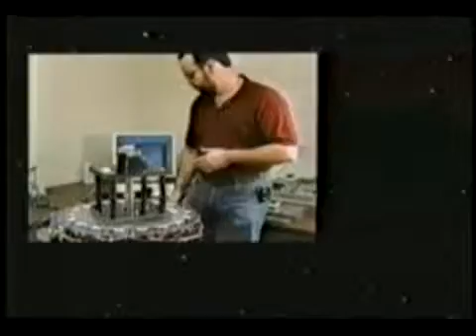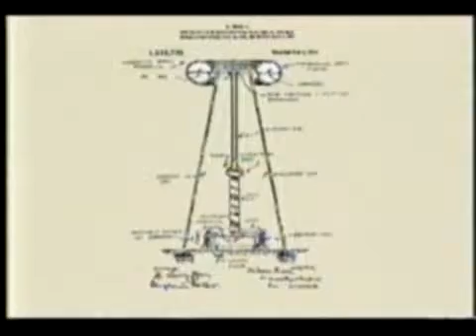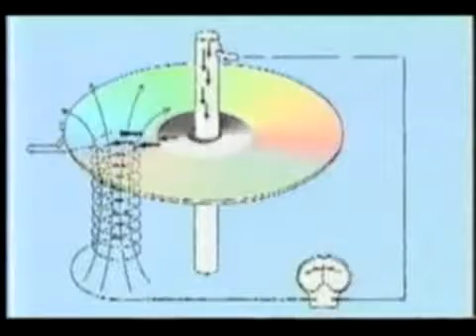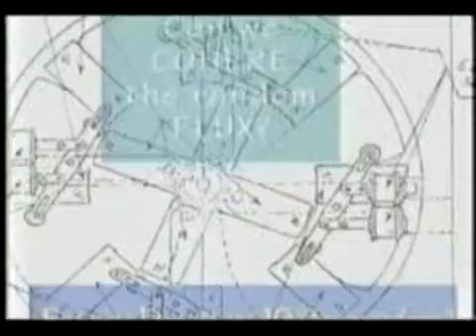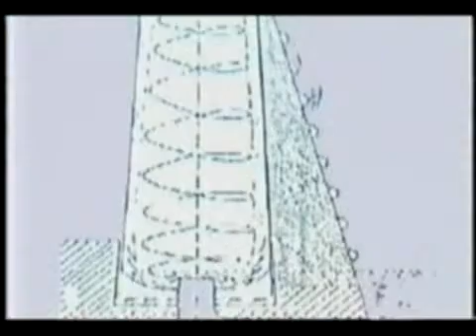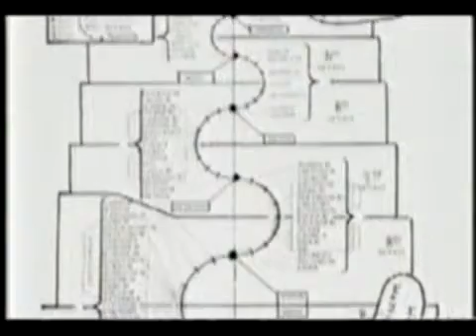FREE ENERGY The Race to Zero Point [Short Clip]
"In this award-winning, feature length, two-hour broadcast-quality documentary you will learn about the latest developments in the field of Free and Zero Point Energy from Tesla to Dennis Lee. Hosted by Bill Jenkins, formerly of ABC Radio, this comprehensive documentary features physicists and inventors who are challenging orthodox science to bring this non-polluting technology forward despite ridicule and suppression. See actual working prototypes that defy classical physics including phenomenal experiments in anti-gravity and the transmutation of metals. This is the ultimate environmental film! It offers real solutions. With the end of fossil fuels in sight, the race to save the planet is on. From Nikola Tesla to Cold Fusion, magnetic motors to anti-gravity propulsion ­ this program presents powerful information! A groundbreaking and inspiring look at the leading theories and practical devices that tap into Zero Point Energy -- now acknowledged by physicists to exist in all space as a running river of infinite and accessible electromagnetic energy. Follow the fascinating stories of dedicated inventors and scientists engaged in the struggle for revolutionary innovations that will change our collective future forever."